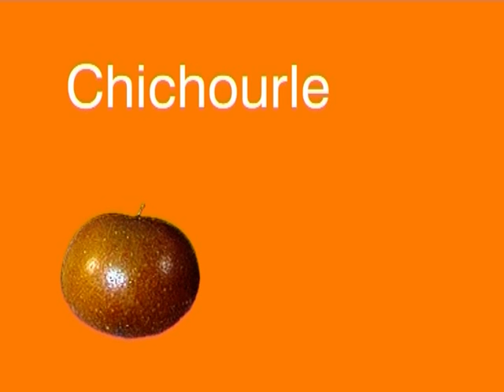Chichourle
L'origine de l'expression marseillaise "Fan de chichourle !"